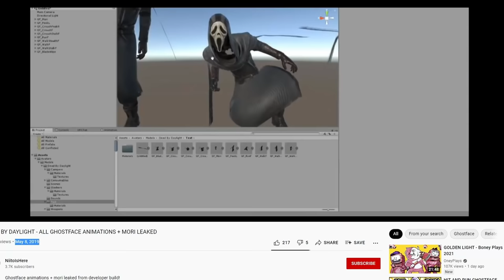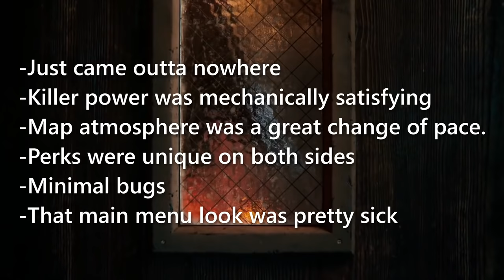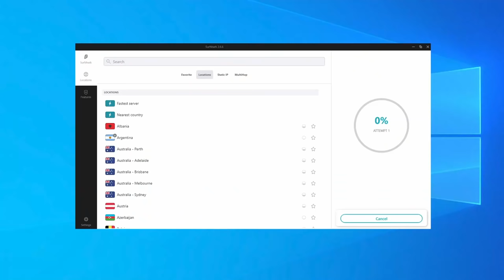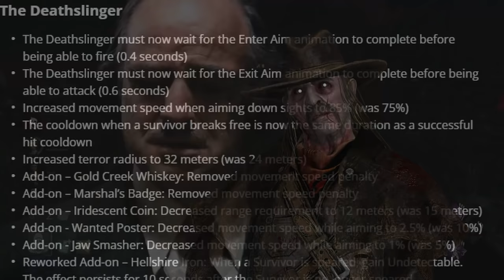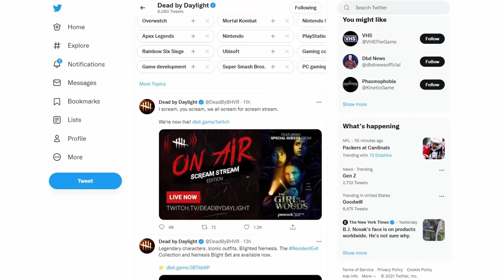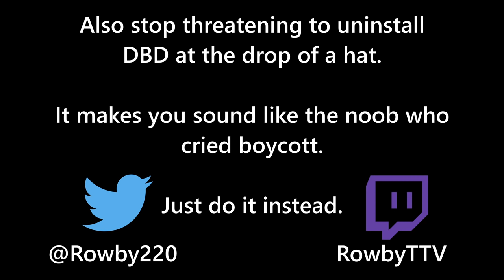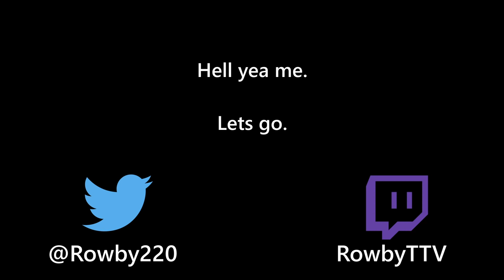The Jerks Guide To Ghostface | Dead By Daylight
Ghostface is the Dead By Daylight chapter that never happened. But calling him C tier almost a year ago was truly an awful sin of mine.

Also big thanks to my friend MunchyBones on twitter for the DBD Hieroglyphic featured near the end of the video.

Ending Song: Persona 5- Last Surprise